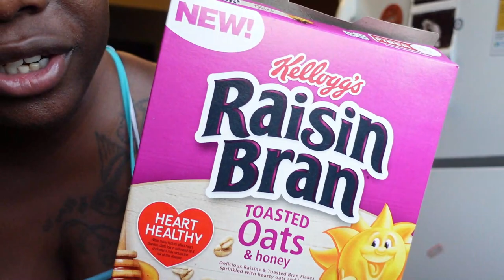I MADE HIM TASTE MY BREAST MILK *HE WAS MAD*